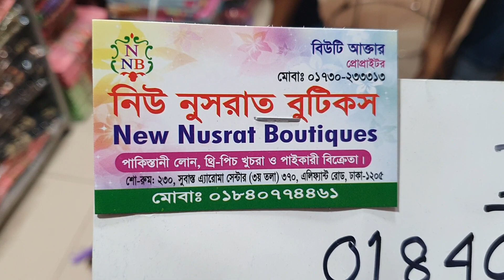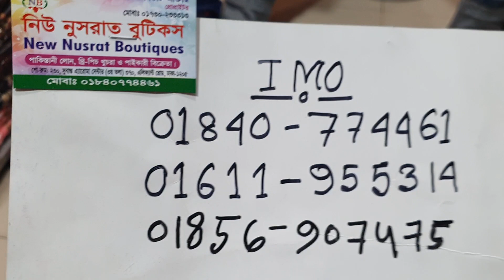দারুণ দারুণ বুটিক্স থ্রী-পিছ কালেকশন।